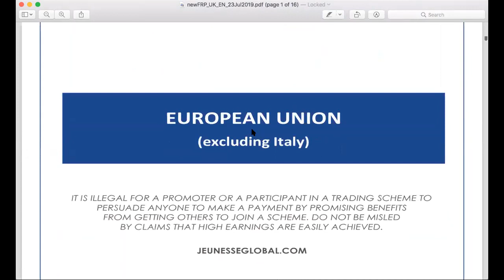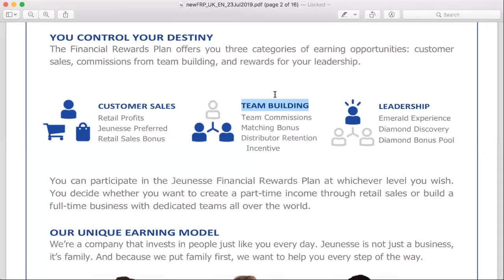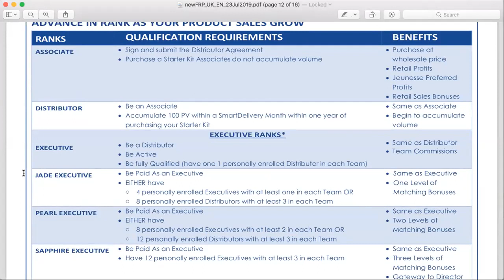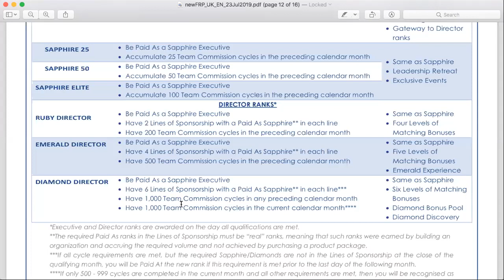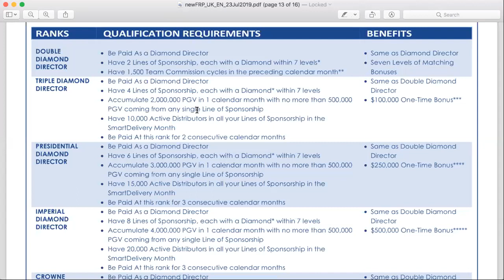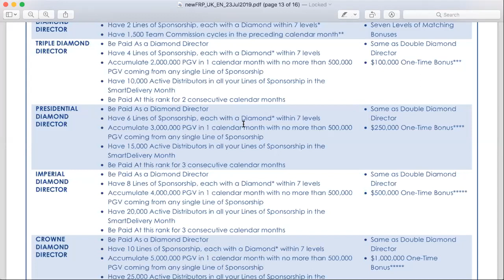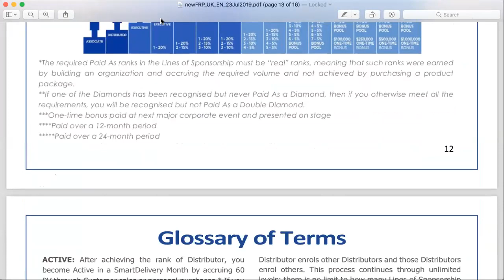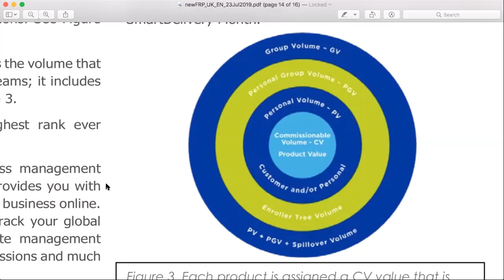پلن درآمدی ژنس بهمراه رنک ها و نوع امتیازها